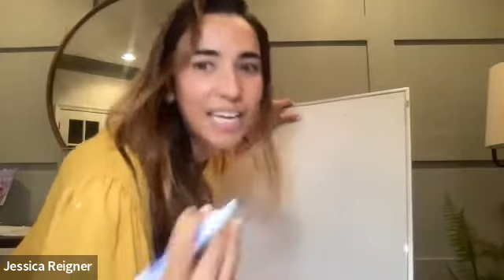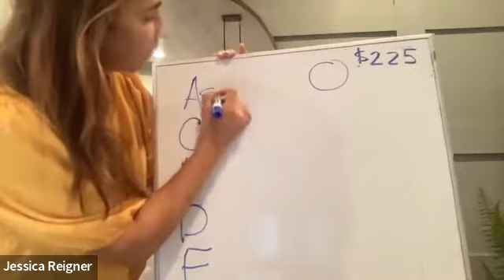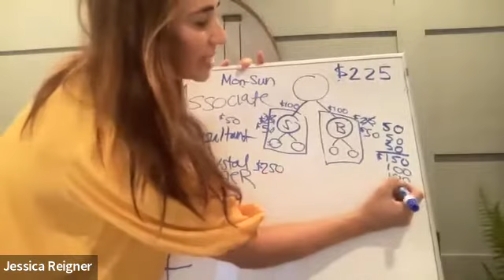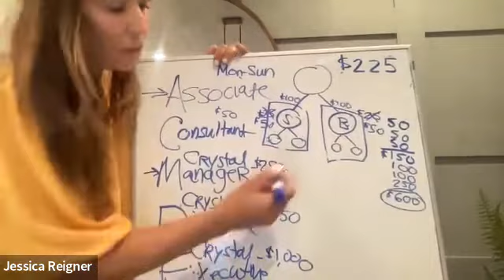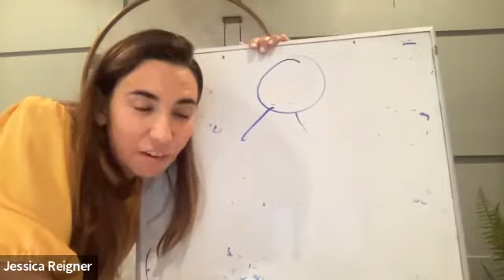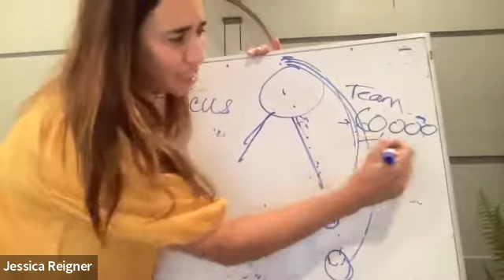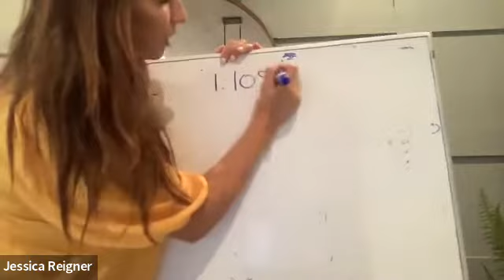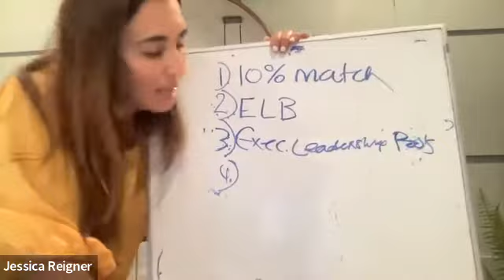Team Call - Jessica Reigner & Lauren Danielle - September 26, 2022